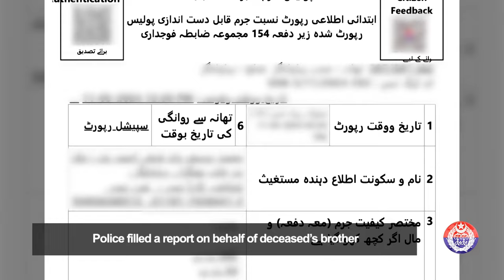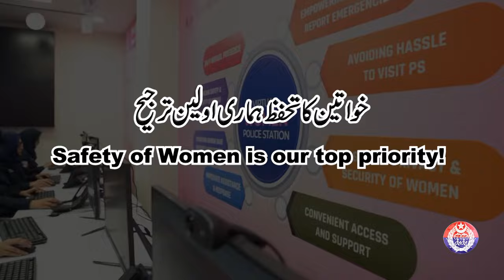Woman's Tormentors Apprehended Following 15 Call Emergency Response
شوہر اور سر بنے جلاد۔۔۔ ایمرجنسی 15 پر کال کی بدولت خاتون پر بہیمانہ تشددوموت کے گھاٹ اتار کر خودکشی کا رنگ دینے والے ملزمان پولیس حراست میں

Shocking Revelation: Husband & Father-in-Law Turned Killers! Emergency 15
Call Leads to Arrest of Woman's Tormentors.